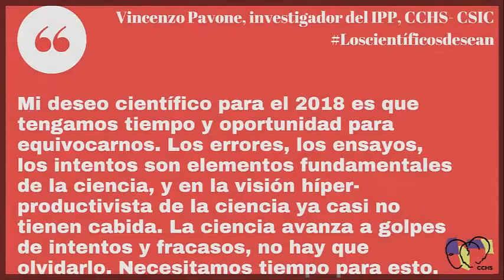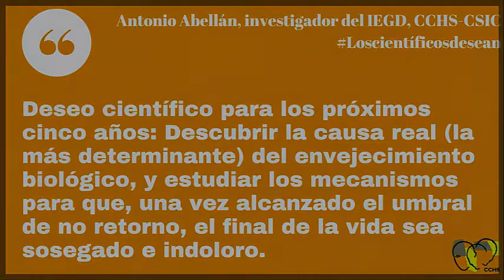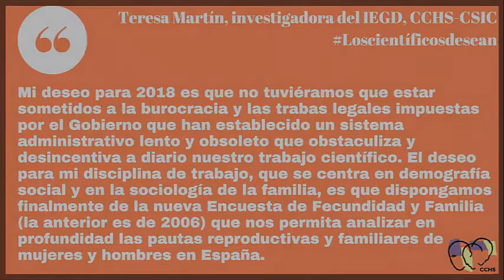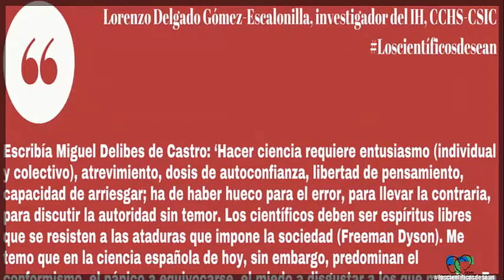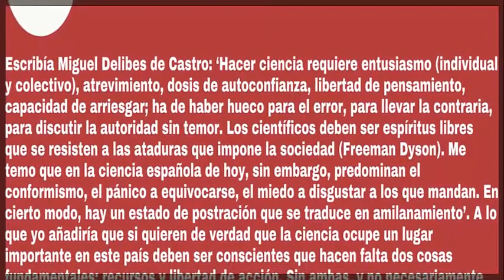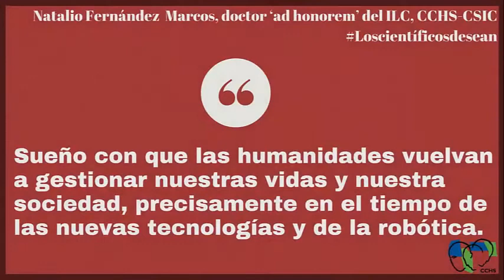Los investigadores del CCHS comparten sus deseos científicos para el 2018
Los propósitos sugeridos por los expertos en Ciencias Humanas y Sociales se centran en apostar por la igualdad, el rejuvenecimiento de las plantillas y la inversión, entre otros
Para el año 2018, el Centro de Ciencias Humanas y Sociales (CCHS) del Consejo Superior de Investigaciones Científicas (CSIC) ha tomado el pulso a los deseos científicos de investigadores pertenecientes a los seis institutos que lo conforman. De tal manera, la Unidad de Divulgación, Cultura Científica y Edición digital de este centro ha recopilado una lista de buenos propósitos encuadrados eb el ámbito de la investigación. Casi una veintena de reconocidos expertos de las Ciencias Humanas y Sociales han expresado sus deseos científicos.

Los investigadores han aprovechado para reivindicar una mayor inversión para evitar la precariedad, así como para pedir más visibilidad y para luchar por la igualdad entre hombres y mujeres y que las plantillas se rejuvenezcan, entre otros aspectos. Igualmente, han subrayado lo fundamental que resulta el rigor científico, la especificidad de las disciplinas además del diálogo entre las ciencias.